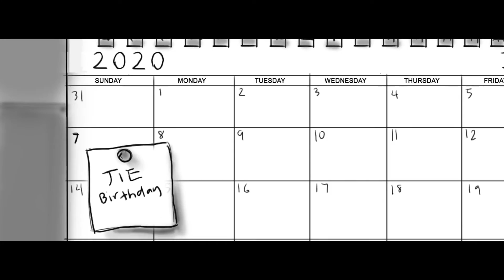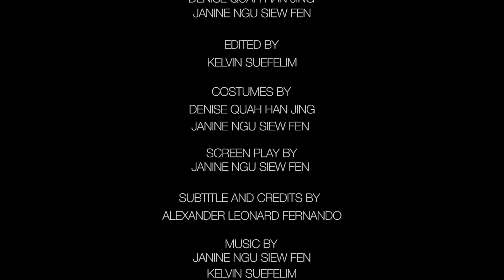杰 jié Stillomatic Video_Group 1_Digital Storytelling and Production (BCA 60604) Taylor's University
Produced by: Alexander Leonard Fernando - 0334320
Directed by: Denise Quah Han Jing - 0334584
Written by: Janine Ngu Siew Fen - 0334260
Drawn by: Ahmed Baahy Suhail - 0333925
Edited by: Kelvin Suefelim - 0338877

Voice Over by: Hng Shi Kang (Li Jie) and Quah Seng Hwa (Li Wei)

Digital Storytelling and Production (BCA 60604)
Lecture: Mr Sanjit Singh Randhawa
Taylor's University, Malaysia